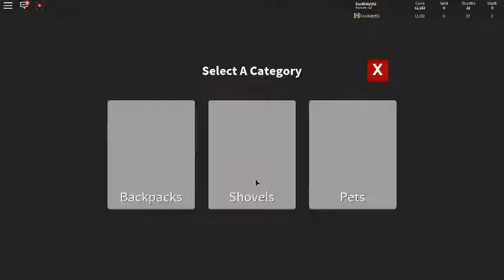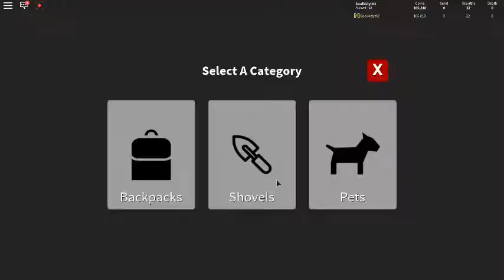Grinding In Treasure Hunt Simulator